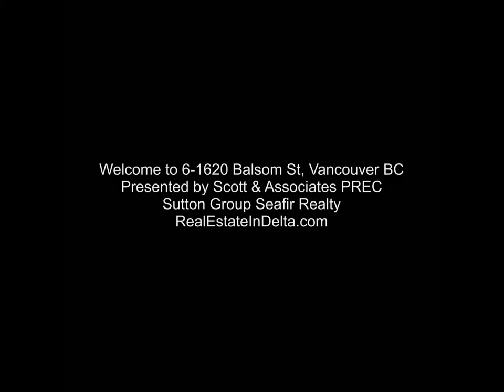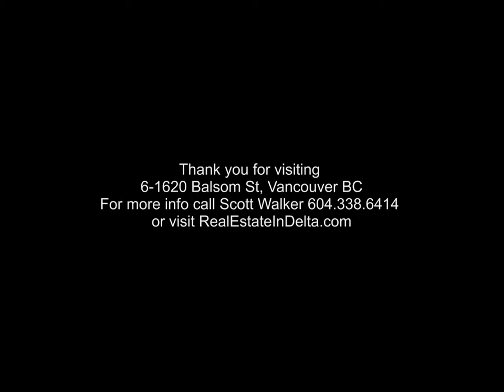6 1620 Balsom St, Vancouver BC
1116 square foot 2 bedroom and 2 bathroom townhouse in the heart of Kitsilano. Located just blocks to the beach this townhouse has an extensive list of updates including new bathrooms, kitchen with stainless appliances, granite counter tops and new cabinets, new flooring and designer paint. Professionally renovated with city permits. Large private, fenced patio perfect for summer entertaining. 1 parking and secure storage. Just a short walk to shops and restaurants. Act quickly, this will not last!